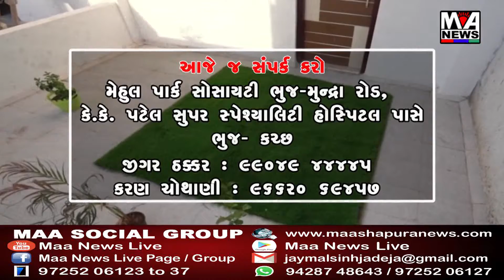હનુમાનજી ગરીબ મંડળ ટ્રસ્ટ જાફરાબાદ આયોજીત વિના મૂલ્યે નેત્ર નિદાન કેમ્પ અને આયુર્વેદિક રોગોનો નિદાન